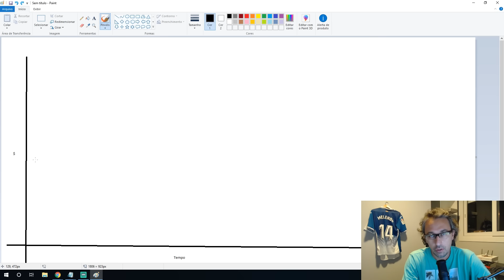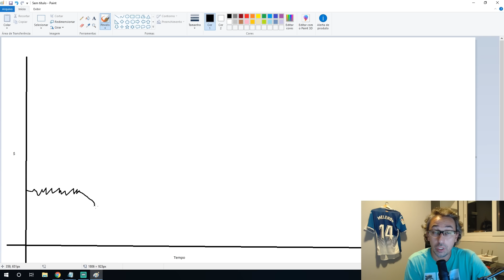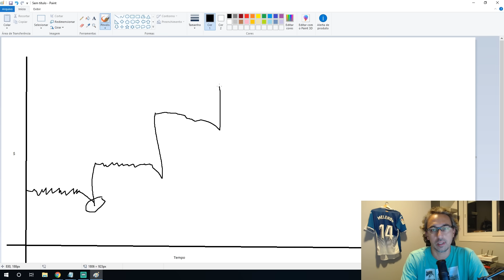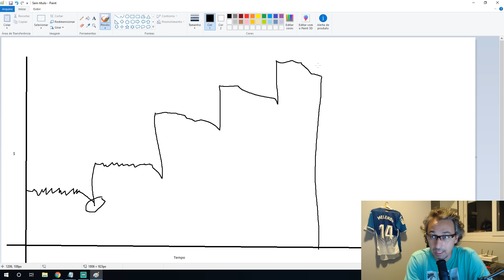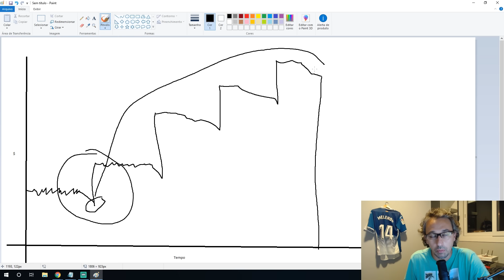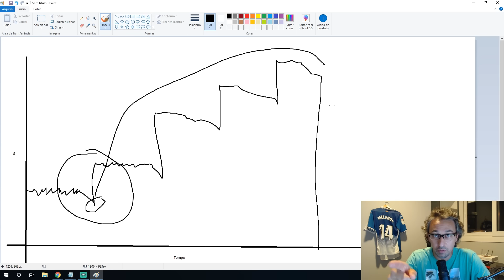VEJA se VOCÊ esta PRESO no Teorema da Escada no Trade Esportivo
🎬 Está querendo aprender mais sobre Trade Esportivo ou não sabe o que é Trader Esportivo?

Desenvolvi um aplicativo que vai te ensinar o passo-a-passo sobre o trade esportivo. São 7 módulos com assuntos desde o iniciante até o avançado que irão te ajudar muito no teu desenvolvimento como trader esportivo